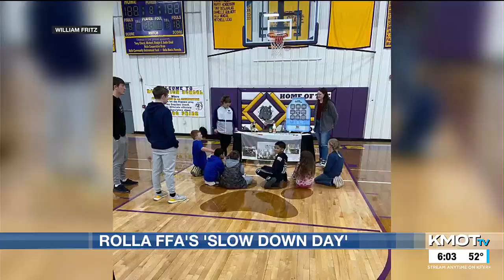Rolla FFA advocates for farm safety with ‘Slow Down Day’ initiative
The FFA Chapter wants to work with state leaders to avoid accidents while moving farm equipment on roadways.